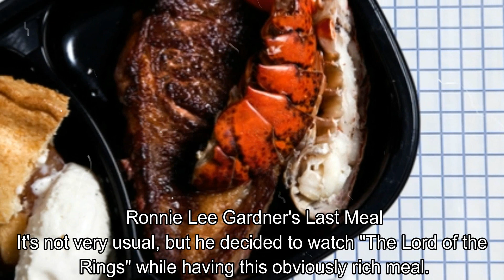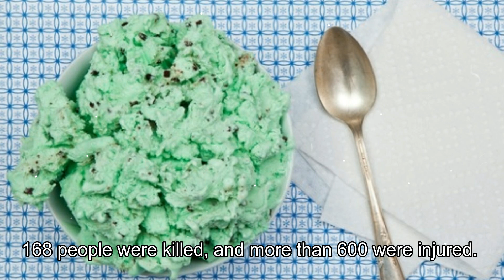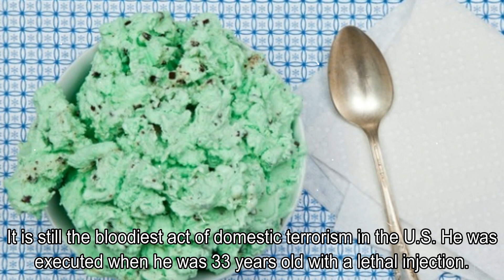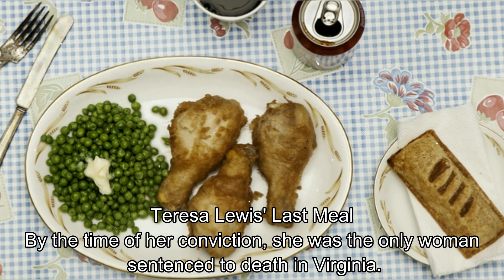Photographer Recreates the Last Meals of 12 Famous Killers Sentenced to Death